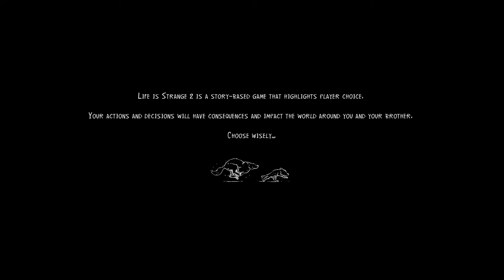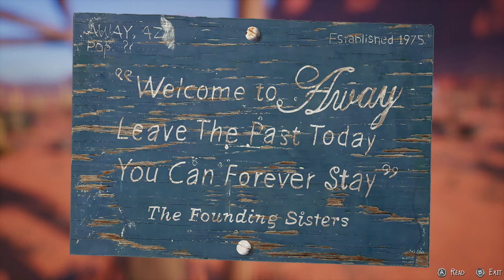Life is Strange 2 | Episode 5: Wolves | Part 1 - Nomads (With Commentary)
Here we are on the home stretch travelling fast towards the end of the entire game. In this opening part of Episode 5, we see where the brothers end up after the rescue of Daniel and it's pretty lacklustre.
If you enjoy sand, trailers, and not an awful lot going on, then this is the episode for you!
So get strapped in, pack yourself a camping bag for the canyon, and join me as we start the final journey to the end, the drinks are on me (trust me you'll need em!).